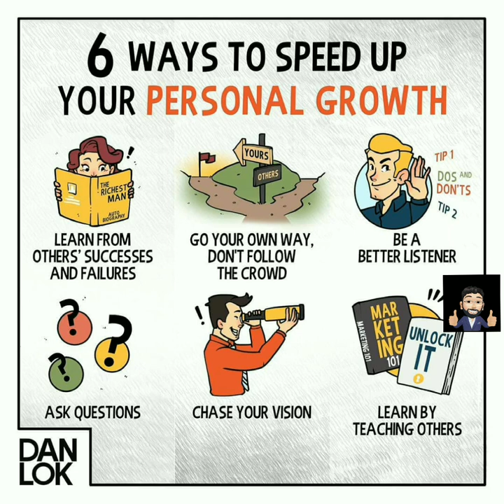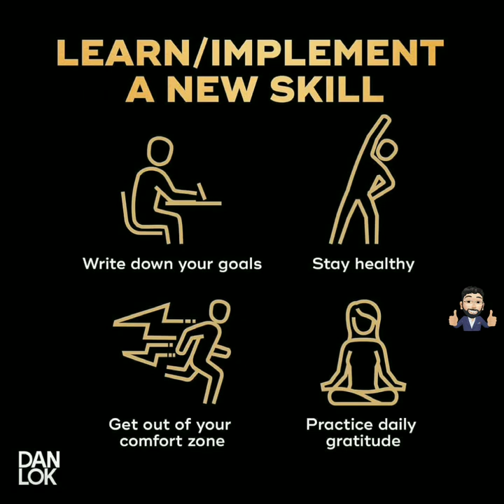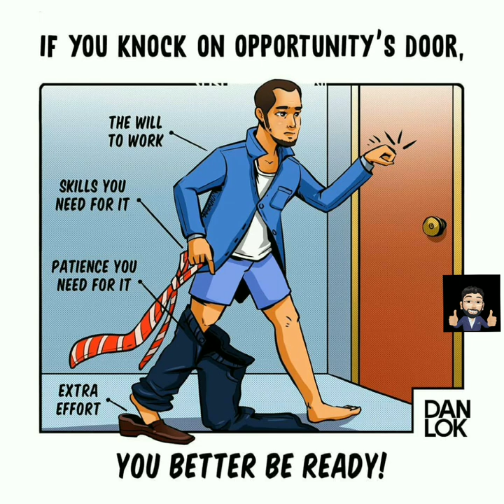Top 50 Motivational Pictures with Deep Meaning | Secret Of Prosperous Life | Motivational Video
This video contains powerful inspirational motivational quotes... Use this quotes to change habits and achieve your goals in life.